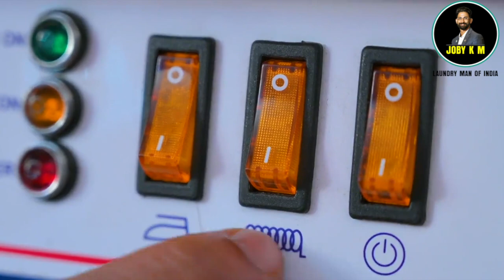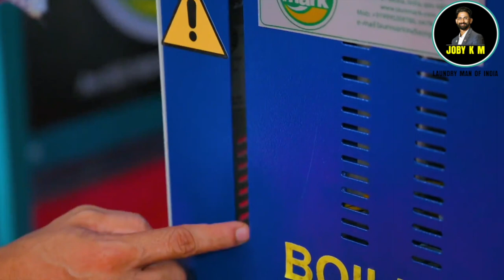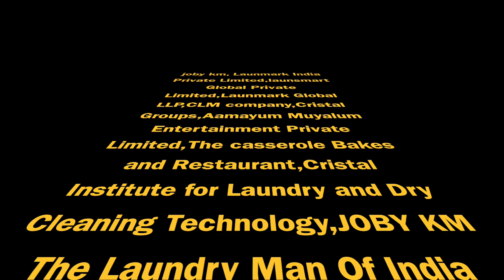Laundry Machine Manufacturing | Launmark Power Laundry Machine | Steam Ironing Machine | Joby KM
Joby KM
Laundry Man of India
Global Laundry Consultant